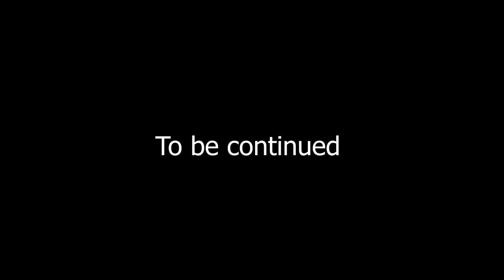Occult Multiplayer Classic Survival Game - Crawl Part 1